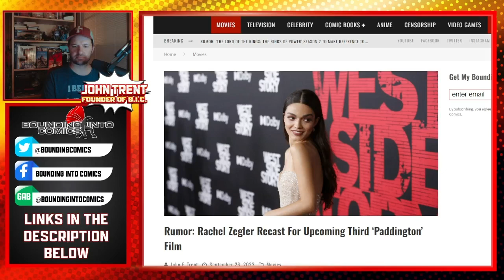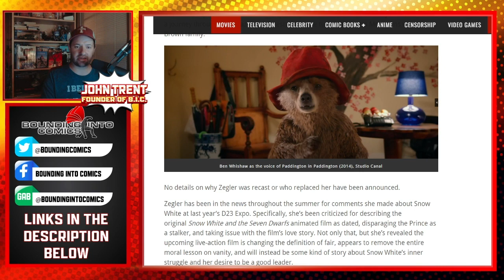Rachel Zegler Recast For Paddington In Peru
A new rumor claims that Rachel Zegler has been recast in the upcoming Paddington film believed to be titled Paddington in Peru.